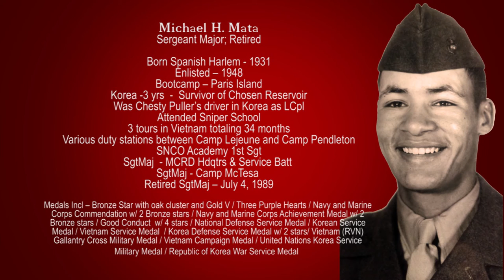Sgt. Maj. H. Michael Mata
Michael H. Mata
Sergeant Major; Retired
Born Spanish Harlem - 1931
Enlisted – 1948
Bootcamp – Paris Island
Korea -3 yrs  -  Survivor of Chosen Reservoir
Was Chesty Puller’s driver in Korea as LCpl
Attended Sniper School
3 tours in Vietnam totaling 34 months
Various duty stations between Camp Lejeune and Camp Pendleton
SNCO Academy 1st Sgt
SgtMaj  - MCRD Hdqtrs & Service Batt
SgtMaj - Camp McTesa
Retired SgtMaj – July 4, 1989
Medals Incl – Bronze Star with oak cluster and Gold V / Three Purple Hearts / Navy and Marine Corps Commendation w/ 2 Bronze stars / Navy and Marine Corps Achievement Medal w/ 2 Bronze stars / Good Conduct  w/ 4 stars / National Defense Service Medal / Korean Service Medal / Vietnam Service Medal  / Korea Defense Service Medal w/ 2 stars/ Vietnam (RVN) Gallantry Cross Military Medal / Vietnam Campaign Medal / United Nations Korea Service Military Medal / Republic of Korea War Service Medal